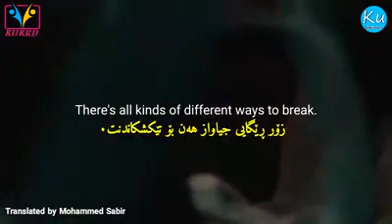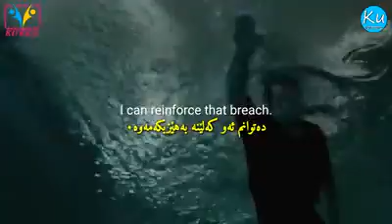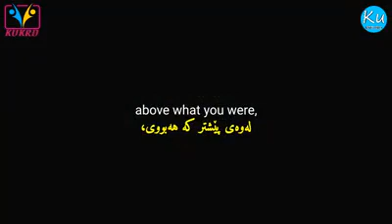duhok slimany koya kurdish kurdistan koya kurd song motivationalquotes motivations#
Change your life with this motivation